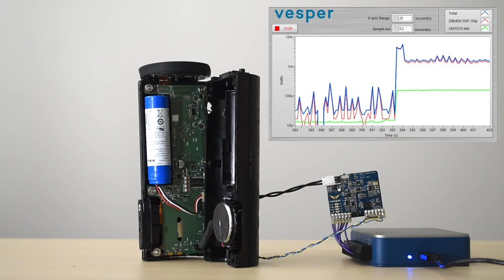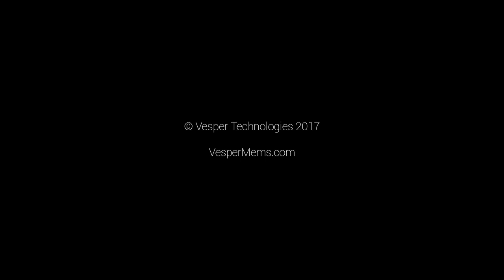Save 10x Battery with Vesper’s Wake-on-Sound Dev. Board for Voice-Activated Products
Vesper’s new Wake on Sound development board – which features Vesper’s VM1010 piezoelectric MEMS microphone with ZeroPower Listening, DSP Group’s DBMD6 DSP, and Sensory’s keyword-detection algorithm – increases battery life from 8 hours in always-listening mode to 500+ hours in always-listening mode.